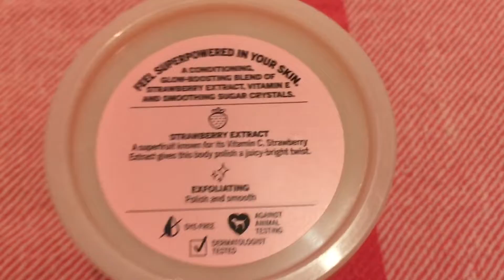Strawberry 🍓 Scrub Victoria’s Secret Pink 🎀